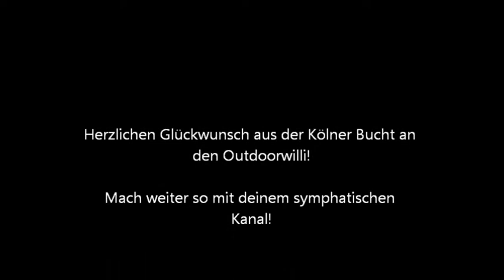va für outdoorwilli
der outdoorwilli hat die 299 abo's geknackt und nicht wie im video fälschlich erwähnt die 349.. sorry willi!

UND: herzlichen glückwunsch!!! ;-)